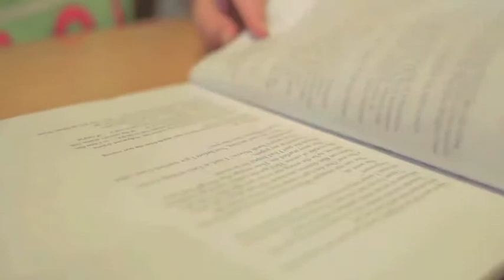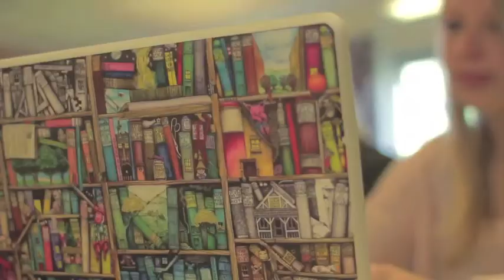Alla ska lyckas - nu och för framtiden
Vi växer för alla barn och elever

Falkenbergs skolverksamhet är idag full av nya processer, utveckling och engagemang. Det är aldrig stilla och arbetet rör sig alltid framåt. Nu samlar vi detta engagemang och riktar kraften efter vår gemensamma ledstjärna
--Alla ska lyckas --
och vi ger oss inte förrän vi når dit